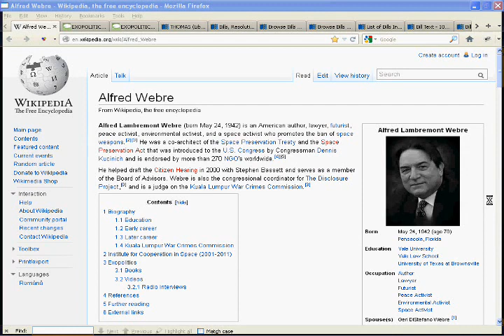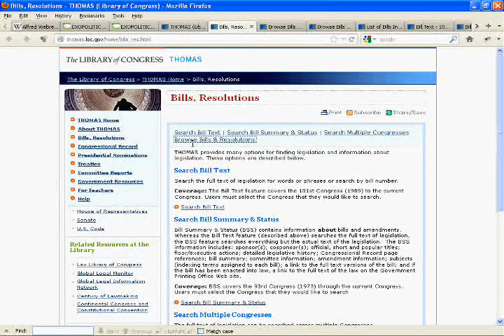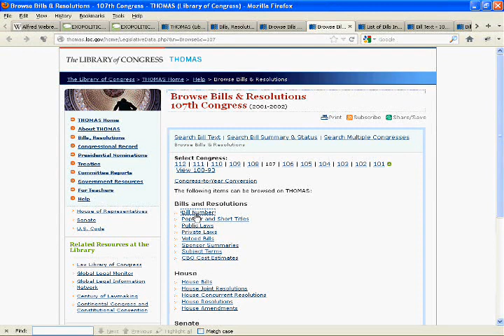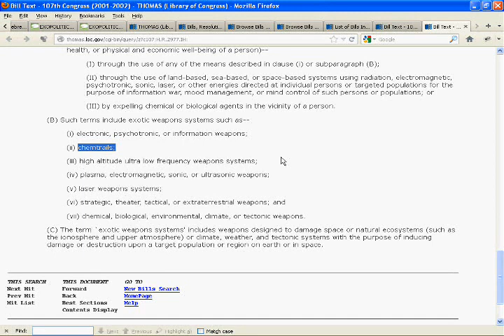bill 2977 chemtrails a fact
This proves that the Chemtrails are not a conspiracy theory rather they are a FACT and they exist. The Word Chemtrails have been used in the Initial Draft of the Bill HR 2977 of US Congress in 2001.  Released Under Creative Commons-Attribution License.